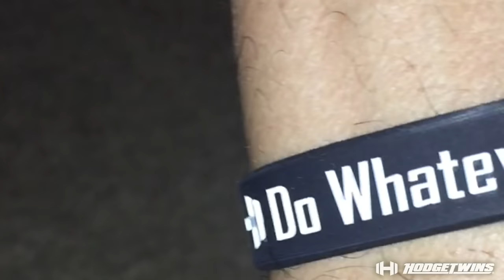Pranking Keith | Trolling His Wife | Vlog #20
I prank Keith and troll his wife again. This is my first time pranking Keith on camera am going to start doing this more often. Allkinds of pranks allkinds.

I troll Keith's wife again and I prank Keith before we started doing Youtube videos today. Allkinds of pranks on my brother coming allkinds. YouTube Inaugural YouTube black Event To Support Creators Of Color really changed our outlook and we would like to thank youtube for holding such an event.